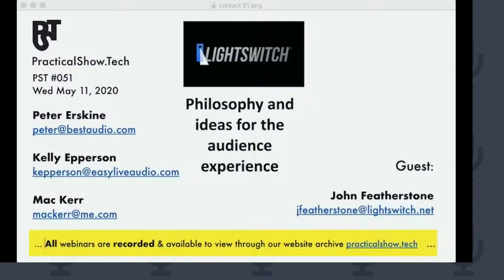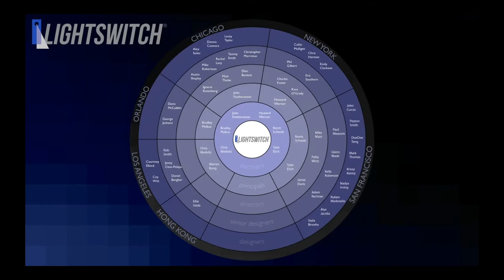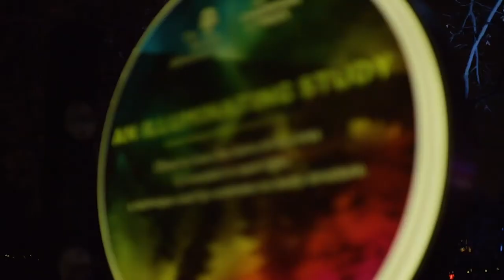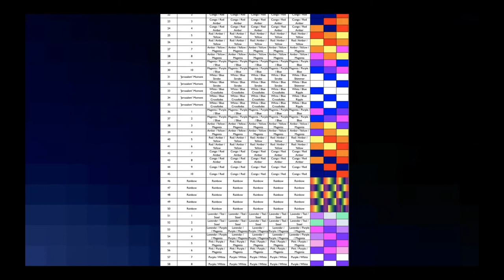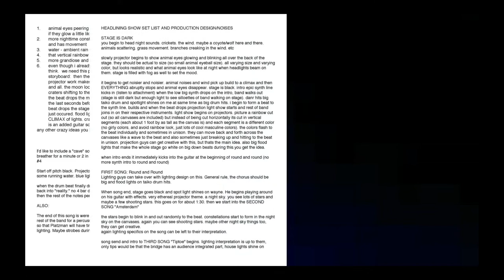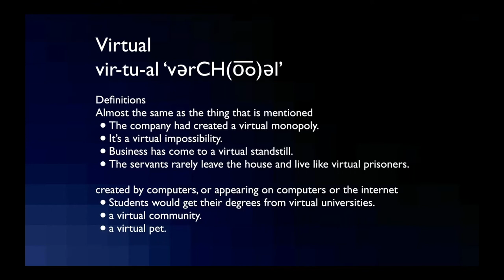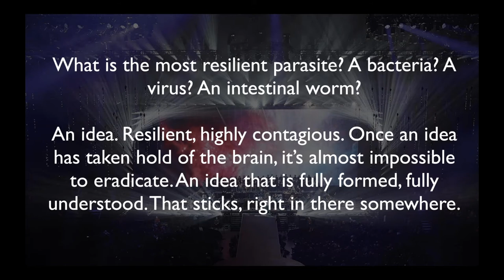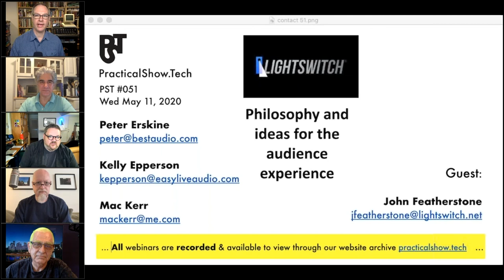The Audience Experience and Remote Events – PST #051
On PST #051, we discussed the philosophy and ideas for the audience experience at virtual and remote events from the simplest to the most complex. Watch as guest John Featherstone, designer and founding partner of Lightswitch shared his insights and experiences from several of his company's projects of all sizes, and discuss how those bring practical applications to even the most straightforward events.

Streamed on Monday, May 11, 2020, at 3:00 PM